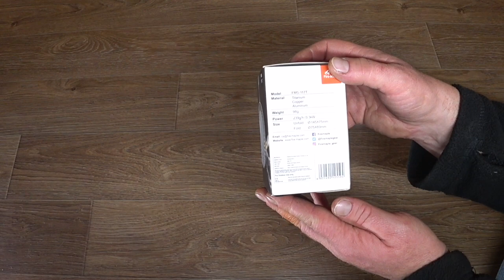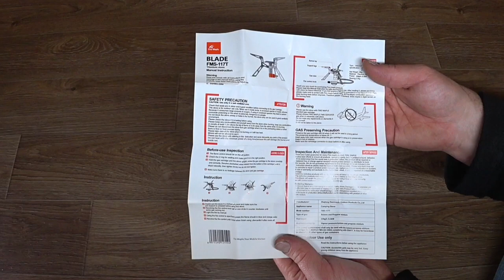Газовая горелка от FireMaple Official Store.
Для пеших походов и рыбалки эта горелка незаменима.

Меньше я ещё не встречал, а по весу, вообще практически не ощущается, всего лишь 98 грамм. Мощность может выдать аж в 2800 Вт.

Помещается в обычную кружку, а подключается к любому походному баллону с газом, на прямую или через переходник, его можно приобрести в комплекте.

Выполнен из качественного титана. Все соединения надёжные и прочные.
Что бы добраться до форсунки достаточно открутить руками комфорку и горелка практически разобрана.

Горелка достаточно устойчивая и на ней можно разместить посуду любой емкости, хоть пятилитровую кастрюлю.

Подача газа регулируется и можно приготовить практически любую еду.

В комплекте есть чехол для хранения. Так же довольно качественный и стильный.

В общем для походов это лучший вариант. Маленькая, лёгкая, удобная, но при этом практичная и полноценная.

Доставка быстрая и отслеживаемая.
Всем добра и счастья))))